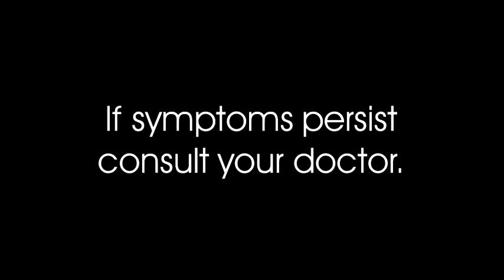Symdex-D Syrup New Radio Commercial (2022)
Phenylpropanolamine Hydrochloride + Chlorphenamine Maleate + Paracetamol is the generic name of Symdex-D

ThouShallNotSteal (Exodus 20:15)
HuwagMagnakaw (Exodus 20:15)